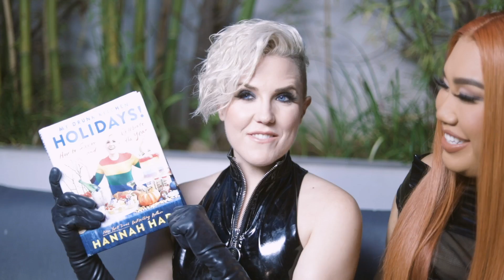I TURNED HANNAH HART INTO A TOP MODEL | PatrickStarrr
OMG! We are kicking off this new Top Model series with the one and only HANNAH HART! I loved photographing Hannah and she absolutely killed it!

PSTARRRsnaps

PatrickStarrr
2355 Westwood Blvd.

2 Whitening Lightening Pens $19